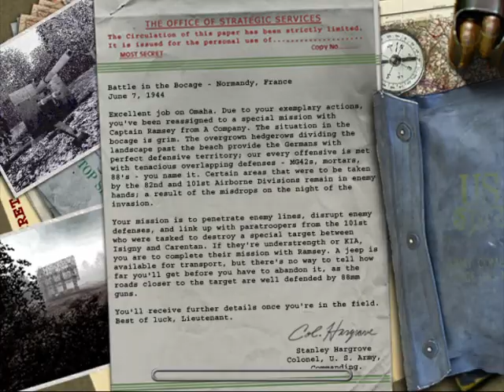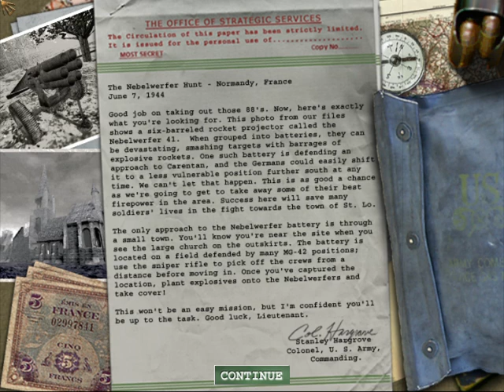Medal of Honor: Allied Assault GAMEPLAY 11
KRATAK OPIS VIDEA:

U ovome videu možete vidjeti igru Medal of Honor: Allied Assault GAMEPLAY 11.

KRATAK OPIS KANALA:

- Razne igre

POSJETITE WEB STRANICE:

1. Zabavni NET

2. Motivacione priče